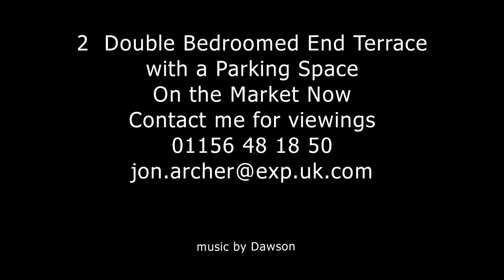Portland Road, Selston - 2 Double Bedroom End Terrace with Off Street Parking